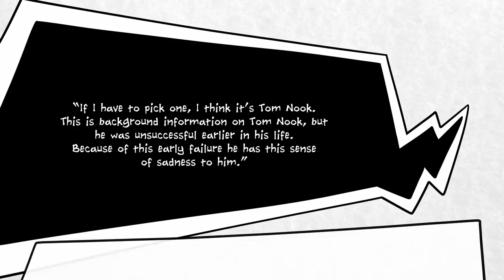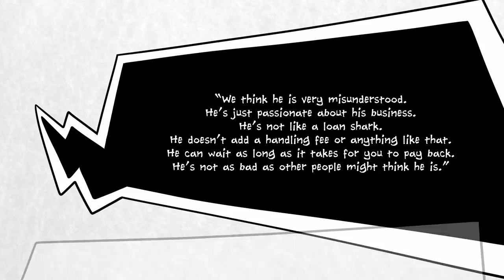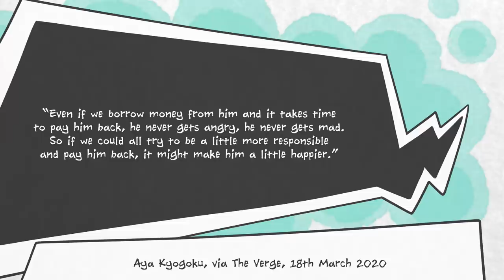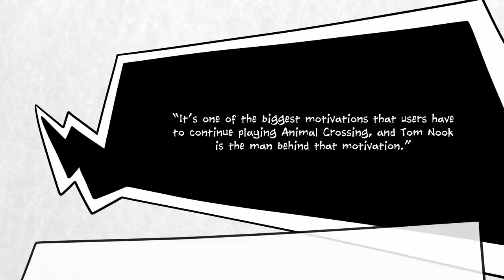Why Tom Nook is "Misunderstood" According to Animal Crossing Devs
Tom Nook is seen by many as the villain of Animal Crossing: New Horizons. After all, he withholds information about the cost of his deserted island getaway package, he slaps the player with a large loan for his services, and then he sits back, waiting for the money to roll in.

According to Animal Crossing developers Aya Kyogoku and Hisashi Nogami, Tom Nook isn’t actually a bad guy. He’s misunderstood. If you look at things from another point of view, he’s actually the hero of the games, providing resources to those in need, giving them as much time as they want to repay him, and never asking for a penny more than he lends.

Tom Nook is a tanuki, a real life animal in Japan, but also a large part of Japanese folklore. Tanooki are often associated with business and wealth, and they have a habit of turning leaves into other things (mostly money). Sound familiar?

Unlike Mr Resetti, Tom is still serving the same role in New Horizons that he’s had in all previous Animal Crossing games. He certainly has been toned down a little, so as not to be quite so intimidating.

But why have a character that obsesses over money in the first place? Well, Tom Nook serves the important purpose of giving the player something to do. A reason to dig up iron nuggets or trap spiders. He provides the game with some form of challenge, in that players work to earn money so they can pay him off.

Yes, according to the developers of Animal Crossing: New Horizons: life only has meaning because wealthy businessmen give poor people something to do with their time. Hmm…
Anyway, here’s hoping you’re staying safe and keeping out of trouble.